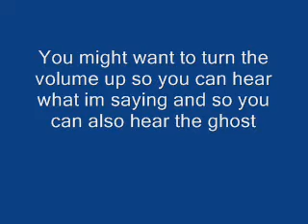Ghost Sighting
Me and my brother see a ghost in my dads work and I get it on my digital camera.